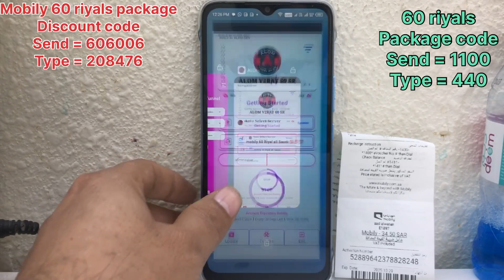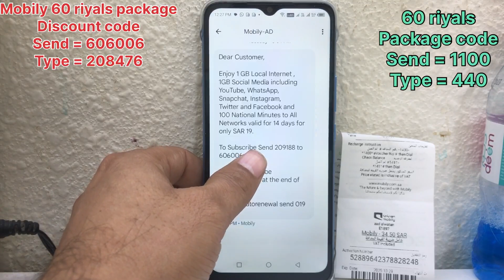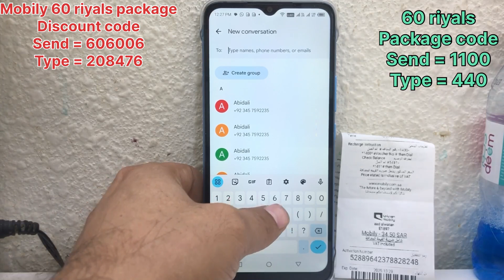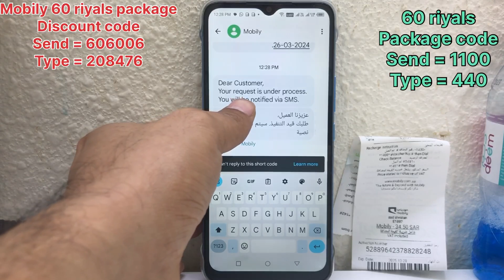New Mobily 60 Riyals Social Media package All Area | Mobily 30 Riyals package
Mobily 60 Riyals Social Media Package All Saudi Arabia
Package By Code
Send 1100
Type 440

Mobily internet package